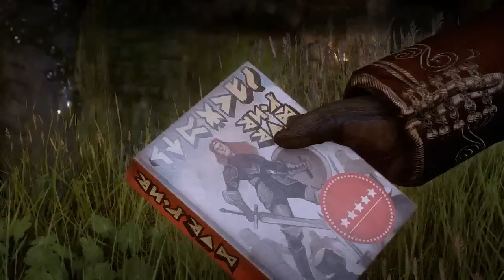Let's Play Dragon Age: Inquisition Part 92 - Guilty Pleasures (Nightmare Difficulty)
Game description via Wikipedia:

Dragon Age: Inquisition is an action role-playing video game developed by BioWare and published by Electronic Arts. It is a sequel to Dragon Age: Origins and Dragon Age II, making it the third major game in the Dragon Age franchise

BioWare is planning on fusing elements of both earlier games in the series, Dragon Age: Origins and Dragon Age II, into the creation of Dragon Age: Inquisition. The game will feature larger environments with much more opportunity for exploration.

BioWare has confirmed that multiple playable races are returning, both male and female. Players can play as a human, dwarf, or elf just like in Dragon Age: Origins. Additionally, Qunari are also playable for the first time.

However, combat is expected to differ somewhat from its direct predecessor and focus more on a player's ability to prepare, position, and form a cohesive team with his or her party members, requiring fewer repetitive finger strikes but better thinking like the first installment. Tactical view also returns for all five platforms in Dragon Age: Inquisition[citation needed], whereas before it was exclusive to PC in Dragon Age: Origins, and which was removed in Dragon Age II.

The romance aspect of the game has been overhauled. As opposed to BioWare's previous gift and dialogue based system, romance arcs will occur in reaction to events and variables specific to each character and include "mature and tasteful" sex scenes. Additionally, not all romance arcs require sex.

Developers vowed to their fans that, compared to its predecessors, the decisions they made throughout the series will have a greater impact on the story and that the player will be given more control over their gaming experience.

Customization is said to be expanded in the next game. The developers addressed mainly how equipment would be handled with party members. They described a situation in which the player found a breastplate and decided to give it to a party member; depending upon which party member received it, the breastplate would automatically adjust its shape and aesthetics in order to fit that particular character while still maintaining his or her identity. It was also hinted that armor customization will go as far as altering its color and pattern. Players will also be able to customize their keeps which will be able to be customized for espionage, commerce or military might depending on the type of keep the player has chosen. The player will also be given a series of options to affect the area around the keep, such as building statues or capping vents. The player, though, will apparently not have enough resources for all the options available, as the Inquisition's resources are limited.

Players will be able to gain influence in areas of the world by capturing keeps or forts. This is achieved by defeating the occupants of the keep or fort. Once the Inquisition has a base in the area, new areas, if applicable, will open up and become available to the player. These areas may have been blocked before, such as by a hazardous gas. By opening up such areas players will not only be able to explore the whole of an area but will also be able to visit previously unreachable locations and side quests.

Inquisition will also feature two forms of combat system. The first is reminiscent of that which is found in most action-RPG's, including Dragon Age II. This system is action oriented and follows the player in a typical over-the-shoulder third person style. The second is closer to that of an old RPG, including Dragon Age: Origins. This combat system allows players to pause the game, assign locations and orders to the characters in their group and then resume the game to see it played out. During the use of this second more strategic combat system, the camera will be closer to that of a top down view, instead of the usual over-the-shoulder third person style of the action based combat system. This combat system is named Tactical View and also allows for the placing of traps while the game is paused.